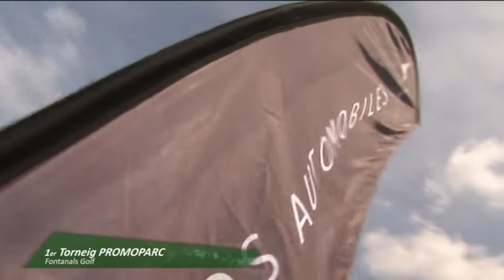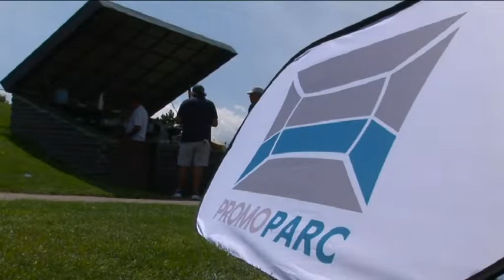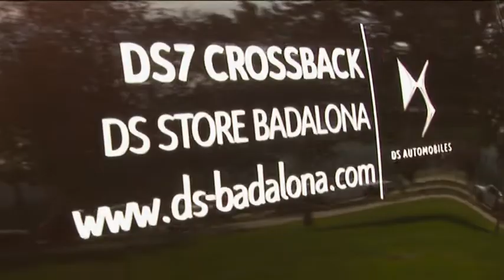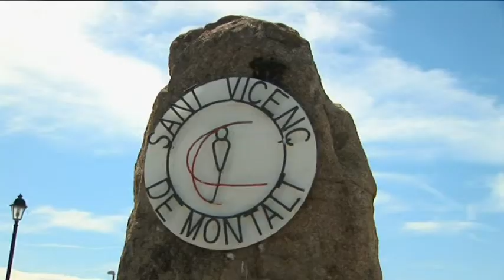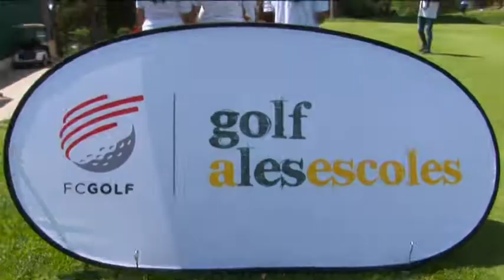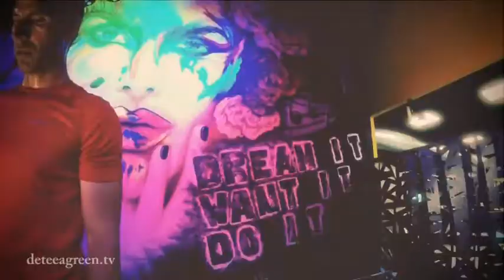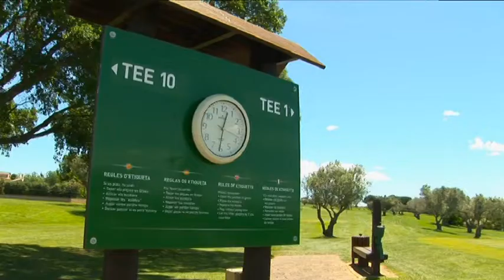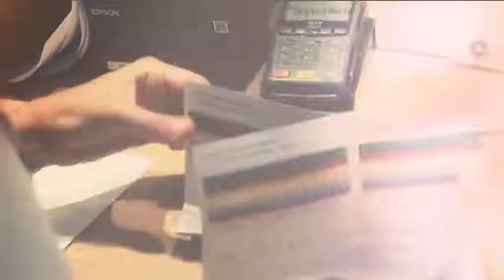DE TEE A GREEN Tv 288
En el programa d’aquesta setmana, us oferirem el reportatge del Torneig Promoparc des de el camp de Fontanals Golf a Puigcerdà, el torneig del 25è Aniversari del Golf Club Peralada i el reportatge de Golf Adaptat a les Escoles des de el Golf de Sant Vicenç de Montalt al Maresme..,i recordeu que al final del programa us mostrarem l’agenda Golf dels propers dies.